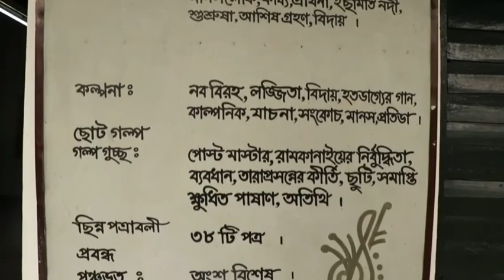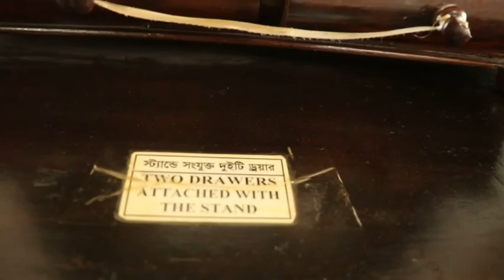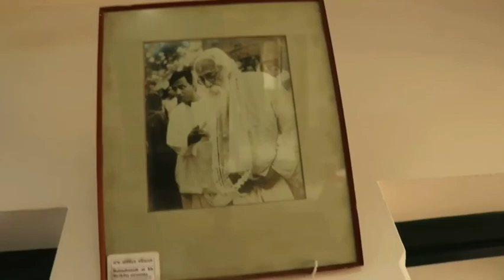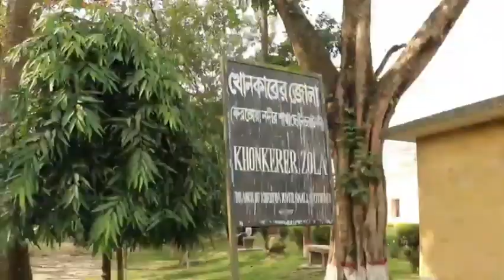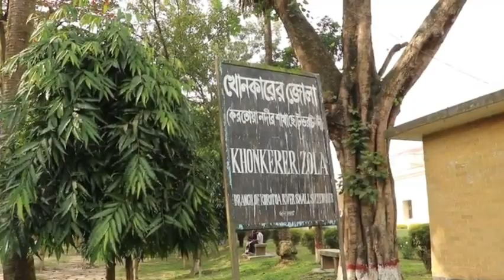রবীন্দ্র কাছারি বাড়ি, শাহজাদপুর, সিরাজগঞ্জ, Rabindranath Tagore Kasari Bari,Sirajganj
সিরাজগঞ্জের শাহজাদপুরে রবীন্দ্র কাছারি বাড়ির অবস্থান, এখানে রবীন্দ্রনাথ ঠাকুর দীর্ঘ সময় জমিদারি দেখাশোনা করেছেন। এই শাহজাদপুরে বসেই রবীন্দ্রনাথ ঠাকুর বিখ্যাত সাহিত্য কর্ম সৃষ্টি করেছেন, শাহজাদপুরের প্রতি কবি গুরুর ছিলো আত্মিকটান ও মায়া।
শাহজাদপুর রবীন্দ্র কাছারি বাড়ির একি হাল | রবীন্দ্র কুঠি বাড়ি শাহজাদপুর | Rabindranath Rare Video
rabindranathtagore Ra
Rabindra Kachari Bari Shahjadpur poetRabindranath Tagore

Rabindra Kachari Bari, শাহজাদপুর, রবীন্দ্র

রবীন্দ্র কাচারী বাড়ি সিরাজগঞ্জ জেলার শাহজাদপুর উপজেলায় অবস্থিত, রবীন্দ্রনাথ ঠাকুরের পৈত্রিক জমিদার বাড়ি ছিল। ১৮৪২ সালে রবীন্দ্রনাথ ঠাকুরের দাদা প্রিন্স দ্বারকানাথ ঠাকুর ইংরেজদের কাছ থেকে প্রথম বাড়ীটি কিনেছিলেন । এটি একটি দোতলা ভবন। রবীন্দ্রনাথ ঠাকুর ১৮৯০ সালের দিকে প্রথম শাহজাদপুর এই কুঠিবাড়িতে আসেন এবং এখানেই রচনা করেছেন তার অনেক বিখ্যাত সাহিত্যকর্ম। রবীন্দ্রনাথের কাচারি বাড়ি সিরাজগঞ্জ জেলার শাহজাদপুর উপজেলায় অবস্থিত। সিরাজগঞ্জ থেকে ৪০.২ কিলোমিটার দূরে শাহজাদপুর অবস্থিত। ১৯৭১ সালে বাংলাদেশ স্বাধীন হওয়ার পর সরকার এই কুঠিবাড়িটির গুরুত্ব অনুধাবন করে। কবি রবীন্দ্রনাথ ঠাকুরের বিভিন্ন শিল্পকর্ম সংগ্রহপূর্বক একে একটি জাদুঘর হিসেবে প্রতিষ্ঠা করা হয়। এর আগে রবীন্দ্রনাথের ঠাকুরদা প্রিন্স দ্বারকানাথ ঠাকুর ১৮০৭ সালে এ অঞ্চলের জমিদারি পান। তিনি নিজে এখানে জমিদারি করতেন কিন্তু পরবর্তীতে ১৮৮৯ সালের দিকে কবি এখানে জমিদার হয়ে আসেন। এবং এখানে তিনি ১৯০১ সাল পর্যন্ত জমিদারী পরিচালনা করেছেন। ১৮৪০ সালে শাহজাদপুরের জমিদারি নিলামে উঠলে রবীন্দ্রনাথ ঠাকুরের পিতামহ প্রিন্স দেবেন্দ্রনাথ ঠাকুর ১৩ টাকা ১০ আনায় এই জমিদারি কিনে নিয়েছিলেন। এর আগে কাছারি বাড়ির মালিক ছিল নীলকররা। রবীন্দ্রনাথ ঠাকুর এখানে বসেই রচনা করেন তার বিখ্যাত গ্রন্থ সোনার তরী, বৈষ্ণব কবিতা, দুইপাখি, আকাশের চাঁদ, পুরস্কার, হৃদয়, যমুনা, চিত্রা, চৈতালী, ইত্যাদি, গীতাঞ্জলী কাব্যের কাজও শুরু করেন। যাতে পরবর্তীতে তিনি নোবেল পুরস্কার পান। পোস্ট মাস্টার গল্পের 'রতন' চরিত্রও শাহজাদপুরে বসেই লেখা। চিত্রা, শীতে ও বসন্তে, নগর সঙ্গীতে এবং চৈত্রালীর ২৮টি কবিতা, ছিন্ন পত্রাবলীর ৩৮টি, পঞ্চভূতের অংশবিশেষ এবং বিসর্জনের নাটক তিনি শাহজাদপুরে বসেই রচনা করেছেন। রবীন্দ্রনাথ ১৮৯০ থেকে ১৮৯৬ সাল পর্যন্ত মোট ৭ বছর এখানে জমিদারির কাজে শাহজাদপুরে অবস্থান করেছেন।[৩] ১৯৫৮ সাল থেকে প্রত্নতত্ত্ব অধিদপ্তরের ব্যবস্থাপনায় শিলাইদহ রবীন্দ্রনাথ ঠাকুরের কুঠিবাড়িটি গৌরবময় স্মৃতিরূপে সংরক্ষিত করা হয়। এখন সকল দর্শনার্থীদের জন্য এটি উন্মুক্ত। বর্তমানে এই পুরো ভবনটি জাদুঘর হিসেবে সাধারণ দর্শকদের জন্যে উন্মুক্ত করা হয়েছে। জাদুঘরের প্রথম ও দ্বিতীয় তলায় ১৬টি কক্ষ রয়েছে । এই ১৬টি কক্ষেই রয়েছে কবি রবীন্দ্রনাথ ঠাকুর, শিল্পী রবীন্দ্রনাথ, জমিদার রবীন্দ্রনাথ, কৃষক বন্ধু রবীন্দ্রনাথ অর্থাৎ নানা বয়সের এবং নানা সময়ের বিচিত্র ভঙ্গির সব ছবি । তার একদম ছোটবেলা থেকে মৃত্যুশয্যায় ছবি পর্যন্ত এখানে সংরক্ষিত আছে। তাছাড়াও এখানে কবির নানান রয়েছে সকল শিল্পকর্ম এবং তার ব্যবহার্য আসবাবপত্র। যা দিয়ে পরিপাটি করে সাজানো এটি। কবির ব্যবহার্য জিনিসপত্রগুলোর মধ্যে আরো আছে চঞ্চলা ও চপলা নামের তার ব্যবহার করা দুটো স্পিডবোট, পল্টন, ৮ জন বেহারার পালকি, কিছু কাঠের চেয়ার, টি টেবিল, সোফাসেট, আরাম চেয়ার, পালংক ইত্যাদি প্রয়োজনীয় জিনিস।